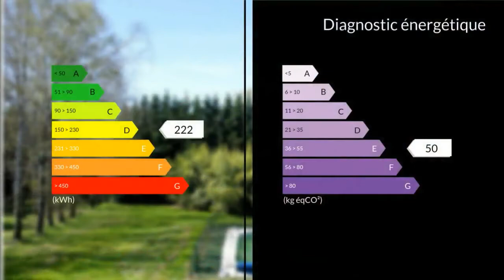A vendre - Maison/villa - Thiers (63300) - 8 pièces - 200m²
Dans un parc arboré d'une tranquillité absolue, cette maison de caractère se situe idéalement dans le bas de la ville de Thiers, proche de la sortie d'autoroute et des commerces. Dès l'entrée de la propriété, on tombe sous le charme de ses 8620 m2 de terrain avec un étang à l'avant de la maison, et à l'arrière une piscine 12 X 6 sécurisée avec son pool-house. Au premier étage de la maison, de plain-pied avec une agréable terrasse, vous attend une belle pièce de vie comprenant cuisine équipée ouverte sur salle à manger, et un très beau salon avec sa cheminée, et un bureau. On trouve également trois belles chambres, une salle de bain, un wc à part. En rez-de-chaussée, une autre entrée donne sur un bureau, puis un dégagement desservant une autre chambre, une salle de bain avec wc, une buanderie, une cave et un garage pour 2 voitures avec coin atelier. Des combles sont aménageables. Double vitrage dans les pièces de vie. Assainissement individuel aux normes réalisé il y a 2 ans. Un cadre de vie exceptionnel sans vis-à-vis, une belle propriété très bien placée à voir absolument.  Agent commercial indépendant du réseau national clairimmo Maxihome N° RSAC : 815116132 PRIUM - Ville du greffe : RSAC CLERMONT FERRAND